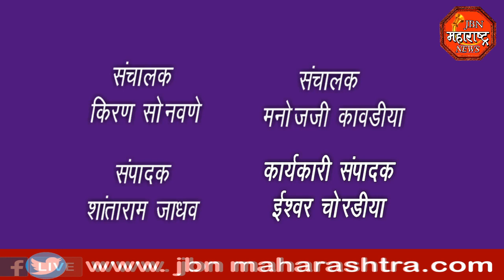jbn maharashtra news jalgaon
निषेधार्थ आज  भारतीय राष्ट्रीय काँग्रेस  आणि युवक भारतीय राष्ट्रीय काँग्रेस यांच्या वतीने तहसीलदारांना निवेदन देण्यात आले